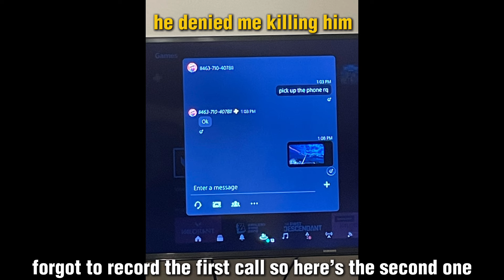Calling This Delusional Freemode Fighter IRL And Showing Off With My Savage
In this video, I catch on to this tryhard using his phone number as his username, so once he leaves the session in denial, I carry it on with 2 quick phone calls…

Nothing Personal-IMI

Thumbnail by @thelosthero67

All content is satire so please don’t get offended

if ur reading this number tryhard, plz change ur user or ur number😭